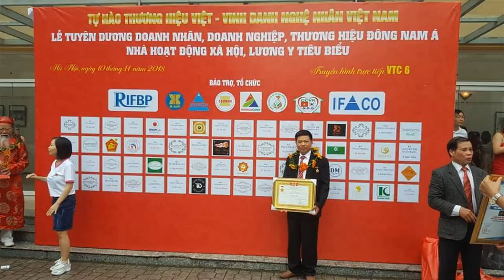🔴Hoành Phi gỗ Mỏng Bán Cho Ai? Hoành Phi gỗ thờ Gia Tiên/ đồ gỗ Hiền Lanh. 0986883349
- 🔴Đồ Gỗ Hiền Lanh giới thiệu 02 bức hoành phi cùng mẫu mã, cùng thông số dài rộng, 1m97 x 67, chiều dầy thay đổi, khuôn tranh dầy 6cm, ván dầy 1.8cm đủ, - giá thành rẻ hơn các bộ hoành phi câu đối ván dầy 3cm, khuôn tranh dầy 7cm( quý khách lưu ý )
- 🔴bức hoành phi mẫu này, loại mỏng chúng tôi đổ buôn cho cửa hàng hoặc cho người dân có thu nhập bình quân đầu người thấp